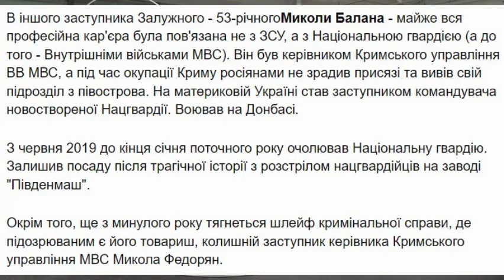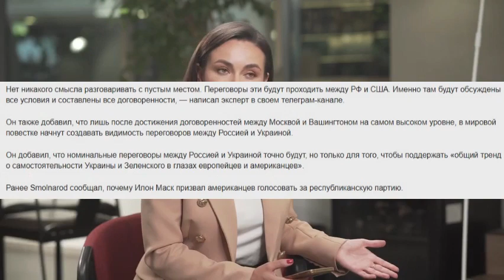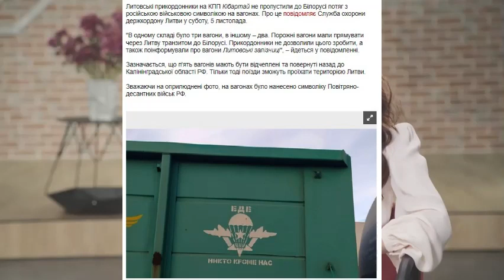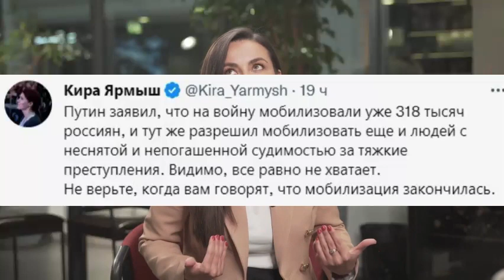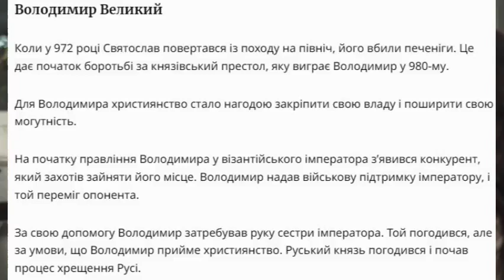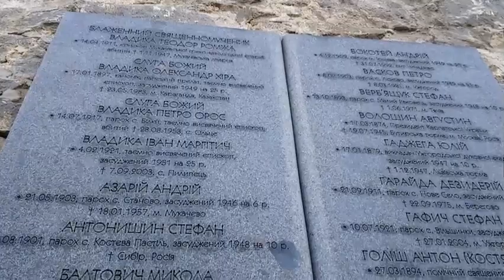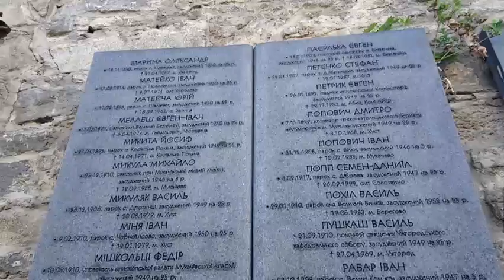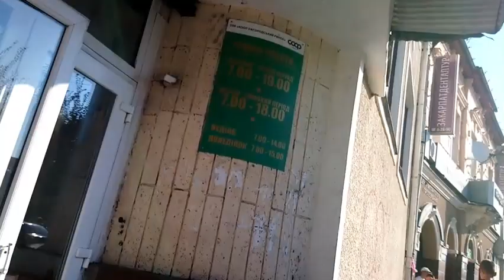Жена Алексея - Анастасия Арестович - помолвка в подъезде, отношения с бывшими женами и хейтерами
Дружина Анастасія Арестович - заручини у під’їзді, стосунки з колишніми дружинами та хейтерами
🤝 Поддержка меня финансово:
💳 приват 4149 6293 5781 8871